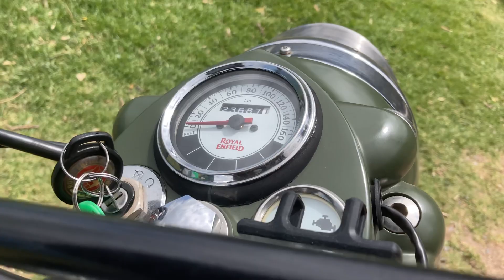Royal Enfield Classic 500 on Chapman’s Peak Drive